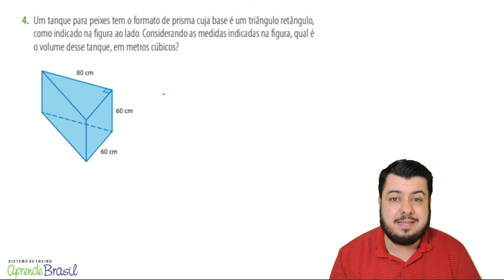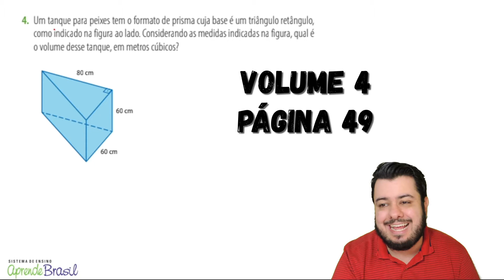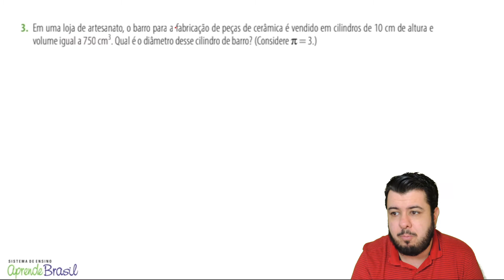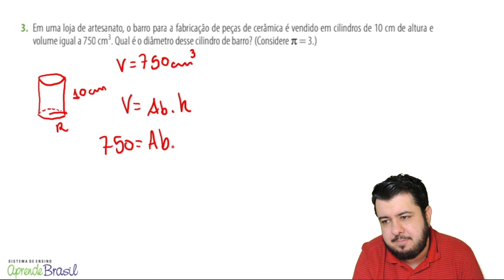9º ano – Matemática – Vol. 4 – Cap 12 – Aula 29 - Volume de Prisma e Cilindro - Atividade